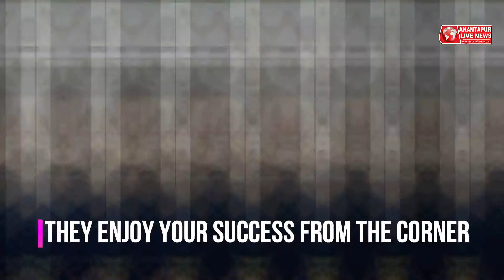For me, everyday is FriendshipDay ! Sachin Tendulker